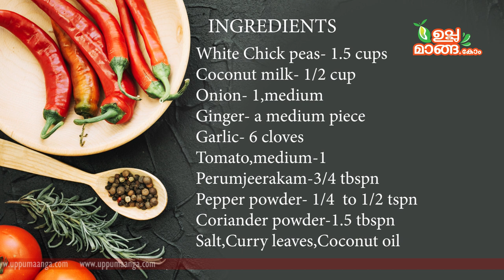ജീവിതത്തിൽ ഒരിക്കൽ എങ്കിലും ഈ കറി തയ്യാറാക്കി അഡിക്ട് ആകൂ Kerala Style Vella Kadala Curry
Ingredients:

White Chick Peas- 1 1/2 cups
Ginger- a medium piece
Garlic-6 cloves
Tomato,medium- 1
Pepper powder-1/4  to 1/2 tspn
Peumjeerakam powder- 3/4 tbspn
Coriander powder-1.5 tbspn
Salt-